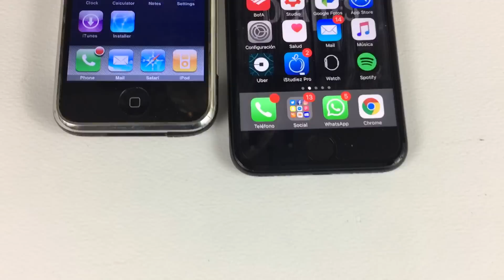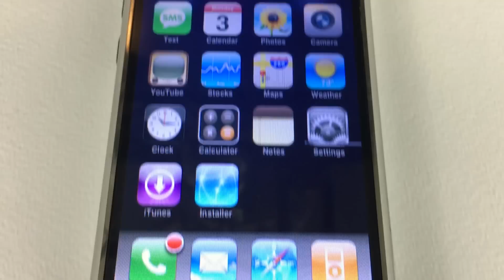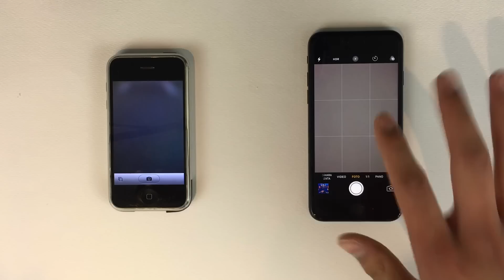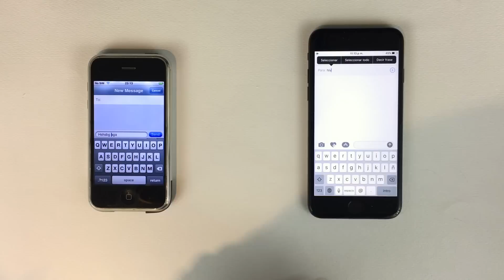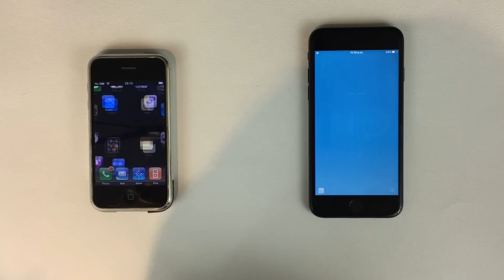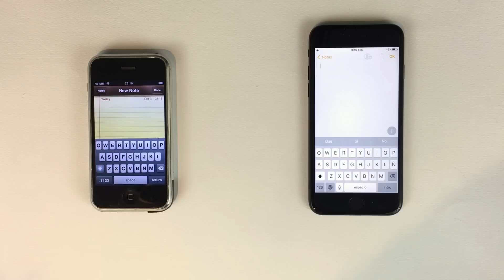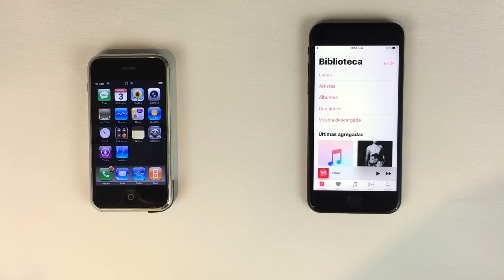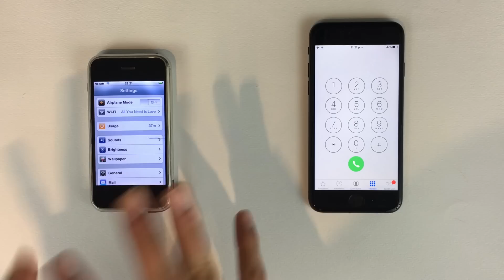iPHONE 7 vs iPHONE 1 (2G) ¿QUÉ HA CAMBIADO?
En este video les traigo esta comparación entre el primer iPhone que salió al mercado contra el iPhone más nuevo, el iPhone 7.

GRACIAS!